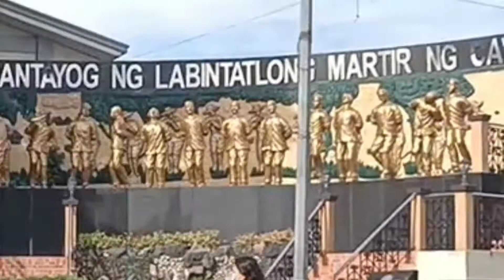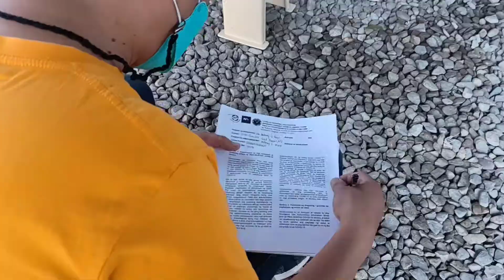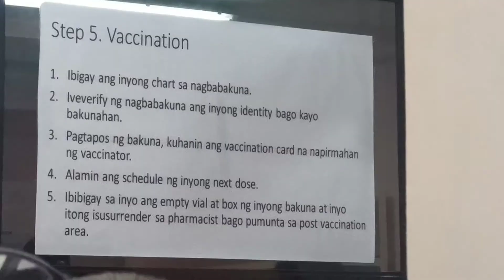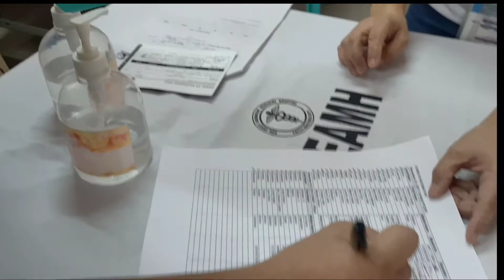Part 2 | 2nd Dose Covax Journey.